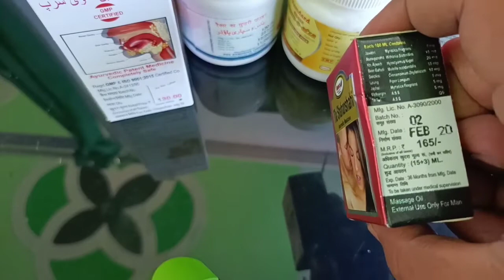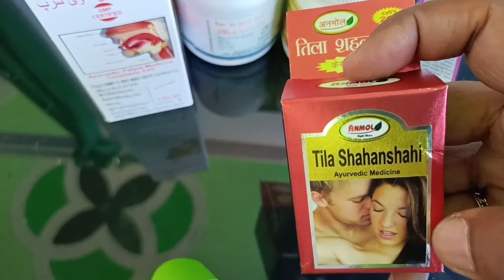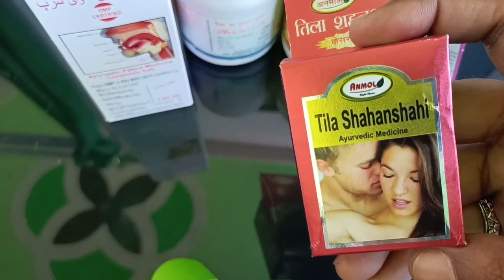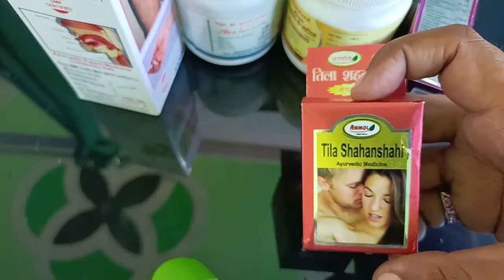Tila Shahanshahi Benefit in Hindi।tila shahanshahi ke fayde।।sk unani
तिला शहंशाही के मालिश से  लिंग को फौलाद बनाता है। लिंग का  मुर्दा हो जाना। तिरछापन कमजोर होना तथा लिंग को सख्त बनाकर टाइम टेबल को बढ़ाता है और जोश भर देता है।